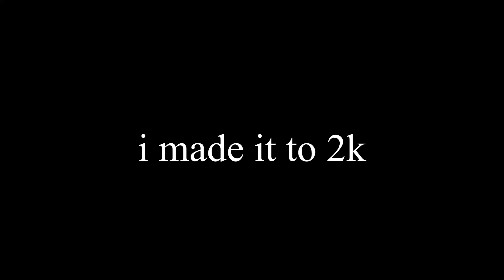made it to 2k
i made it to 2k, @rudyiraheta80 you can call me fern, just fern.